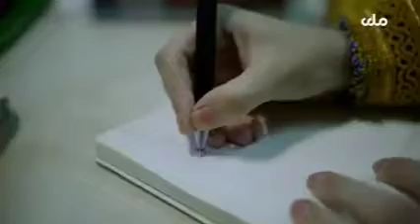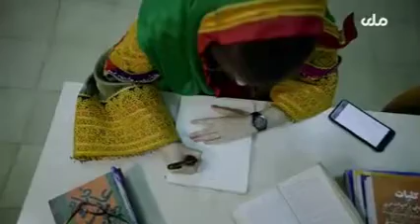Pashto amazing poetry about Afghanistan zama dre ranga bairagha زما درى رنکه بیرغه